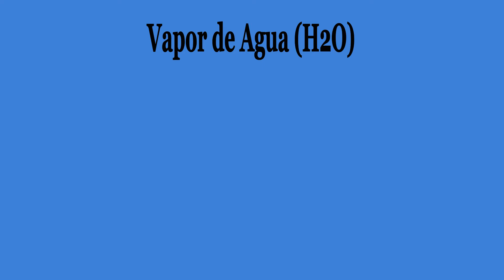Efecto Invernadero | ¿Que es?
Hola a todos hoy les vengo a contar del Efecto Invernadero, que es y por que afecta al planeta, así que los invito a que lo vean completo para que aprendan algo nuevo.

sub_confirmation=1